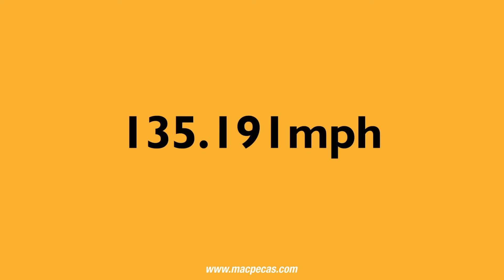JCB Fastrac - Recorde Mundial de Velocidade!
Site nº1 em Peças para Tratores e Máquinas !